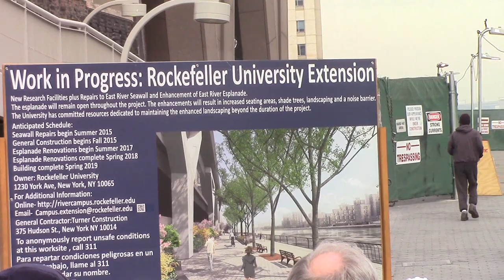The Rockefeller University Ground Breaking on the East River Esplanade